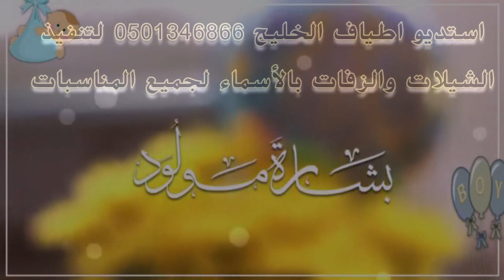اجمل شيلة مواليد شيله باسم المولود غالب سمي جده كلمات جديد حصريا0501346866